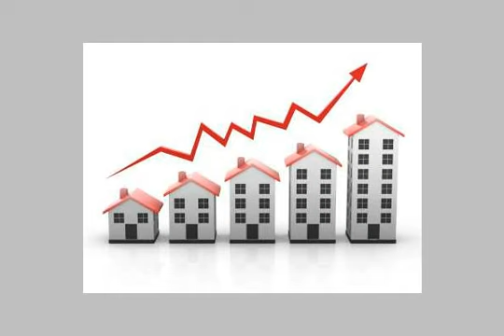Land Or Farm For Sale In New Cairo Fifth District Cairo - mlseg.com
- تمر حنة القاهرة الجديدة - Egypt Real Estate |    Greater Cairo |    New Cairo Fifth District |     Land For Sale